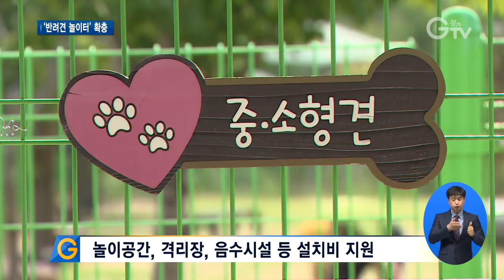반려견들의 천국..‘반려견 놀이터’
[앵커멘트]
200만 마리의 반려동물이 있는 경기도는 사람과 동물이 함께 살아가는 환경 조성을 위해 힘쓰고 있는데요. 그중에 하나가 바로 반려견 놀이터입니다. 반려견들이 눈치 보지 않고 맘껏 뛰어놀 수 있는 공간으로 반려견으로 인한 갈등 해소에도 도움이 될 것으로 기대됩니다. 현장 취재했습니다.

[리포트]
고속도로 나들목 인근에 위치한 반려견 놀이터입니다.

1만㎡가 넘는 규모로 반려견들이 맘껏 뛰놀기에 충분합니다.

맹견은 입장할 수 없고, 중·소형견과 40㎝이상인 대형견이 놀 수 있는 곳을 나눠 혹시 모를 사고를 예방했습니다.

입 마개나 목줄에서 벗어난 반려견들은 눈치 보지 않고 놀고 친구도 사귑니다.

음수시설과 놀이시설, 배변봉투 등 기본시설도 잘 구비돼 있습니다.

이곳은 입장료 없이 운영되는데, 평일에는 하루 250마리, 주말에는 6~7백 마리가 다녀갈 정도로 인기입니다.

[인터뷰] 황순자 김민석 / 인천시 청천동
“코로나 때문에 많이 활동을 못 했잖아요. 얘네도 못 가다 보니까 이런 데 나와서 활동을 하면 우리 자신이 힐링이 되는 것 같아요. 우리가 너무 기분이 우리가 행복해져요.”

경기도는 사람과 동물이 함께 사는 환경을 위해 2017년부터 반려견 놀이터 조성을 시작

반려견 놀이터의 놀이 공간과 격리장, 음수시설 등의 설치비를 지원하고 있습니다.

시 자체적으로 조성한 것을 포함해 현재 도내 총 31곳의 반려견 놀이터가 운영 중입니다.

[인터뷰] 박경애 / 경기도 동물보호과장
“사람도 건강을 위해 운동을 하듯이 반려견도 운동을 해야지 건강하게 살아갈 수 있습니다. 그런데 도심지역에는 강아지들이 운동할 공간이 매우 부족합니다. 그래서 이를 안타깝게 여겨서 경기도에서는 반려견 놀이터 사업을 시작하게 되었습니다.”

올해 5곳의 반려견 놀이터가 추가 조성되는 한편, 오는 8월 여주에 경기도 반려동물 테마파크가 문을 열 예정입니다.

[자막]
1.안양 삼막애견공원 반려견 놀이터
2.황순자 김민석 / 인천시 청천동
3.경기도, 2017년부터 ‘반려견 놀이터’ 조성 추진
4.놀이공간, 격리장, 음수시설 등 설치비 지원
5.도내 반려견 놀이터 31개소 운영 중
6.박경애 / 경기도 동물보호과장
7.영상취재 : 나인선 영상편집 : 윤지성